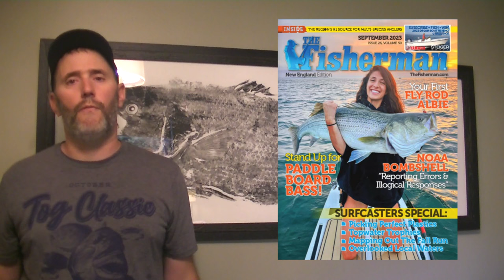August 31st, 2023, New England Video Fishing Forecast with Dave Anderson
It’s officially that time of year when a huge percentage of the anglers in New England completely lose their minds! The false albacore have moved in and the scope of their invasion seems to be expanding exponentially like some recursive virus! The hot zone at the moment is from Brenton Reef off Newport to Point Judith, but with hurricane swell battering the Rhode Island shoreline it’s likely that these concentrations of fish will move around a bit. There have also been strongholds of large stripers in southern Maine and Boston Harbor—but the big winner for big bass has been Block Island where several 50-plus pound stripers were caught and released this week, the biggest was a whopping 57 pounds! Tomorrow is September, hopefully you’ve banked some sleep over the summer, because things are about to get crazy!

0:00 Intro
00:32 Fishing News
02:33 Dream Boat Standings
05:35 Maine
06:47 James Jewkes Mass @bigjim121165
09:48 Massachusetts
14:46 East End Eddie
19:27 Rhode Island
20:21 TJ Kopecky
24:55 Coral Aiello Sara Star Charters @professionalhooker
28:29 Capt. John P. Lee @jlchartersri
30:25 Declan O'Donnell
31:30 Connecticut
33:24 Capt. Mike Roy Old Sadbrook, CT @reelcastcharters
35:12 Rowan Lytle and Capt. Noah Johnson @ct.fly.fisher  @ichthyomaniacal
36:10 Black Hall Outfitters @sunrisekayakfishing
38:23 Max Fisherman's World Norwalk, Ct